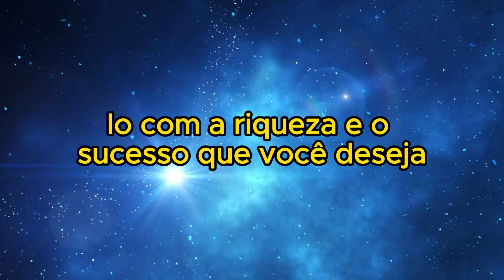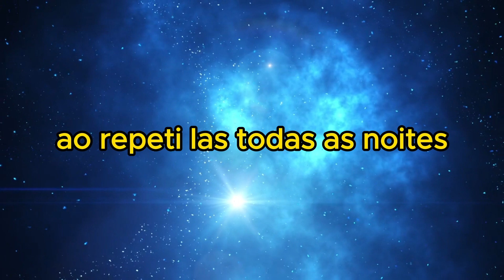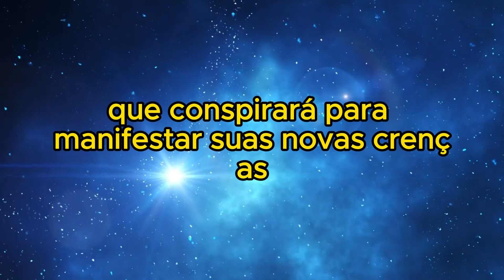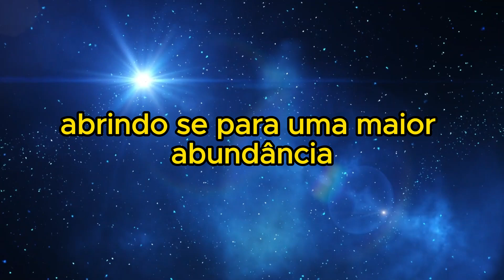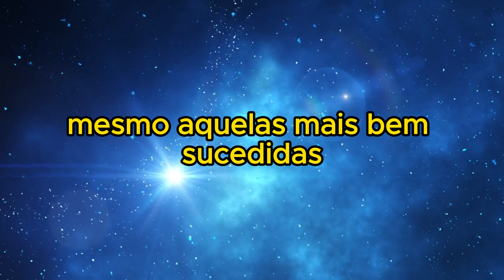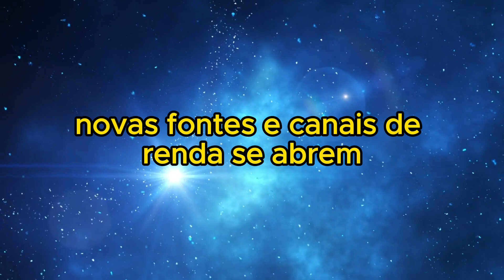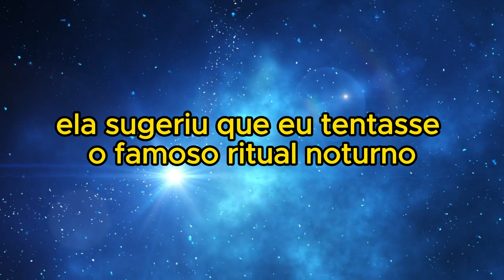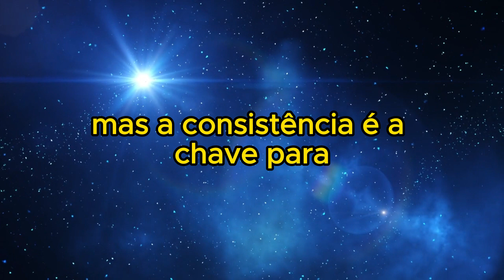"2 PALAVRAS PARA DIZER ANTES DE DORMIR, MANIFESTE TUDO O QUE DESEJAR" - JOSEPH MURPHY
Neste vídeo, exploramos a Lei da Atração e como você pode usá-la para manifestar seus desejos e atingir seus objetivos. Os ensinamentos de Joseph Murphy sugerem que a visualização e o foco no que você quer, e não no que você não quer, são fundamentais para usar a Lei da Atração de maneira eficaz. Discutiremos como criar uma visão clara e específica de seus desejos e como programar sua mente subconsciente para o sucesso usando poderosas técnicas de visualização.
Quer você seja novo na Lei da Atração ou esteja procurando refinar sua prática de manifestação, este vídeo é para você. Junte-se a nós enquanto exploramos o poder da mente e aprendemos como usar a Lei da Atração para criar a vida que você deseja.
Não se esqueça de curtir, comentar e se inscrever para mais vídeos sobre crescimento e desenvolvimento pessoal.